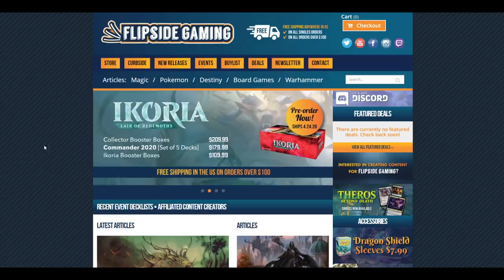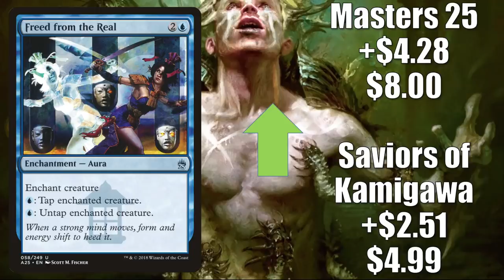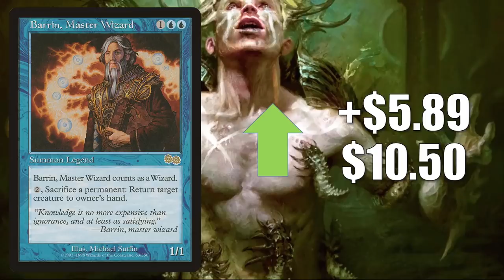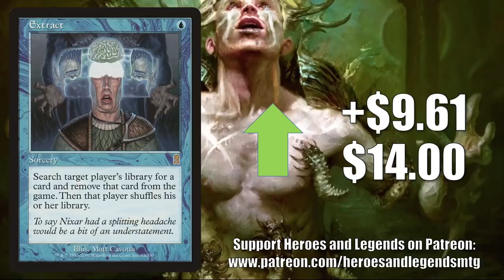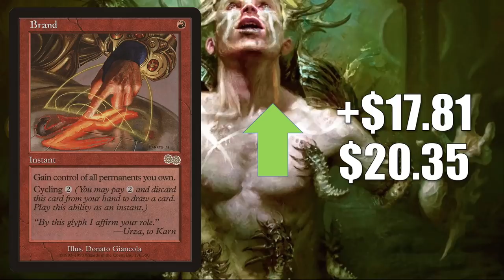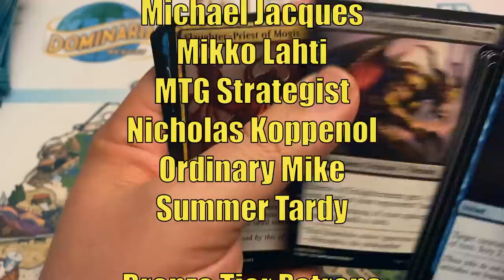MTG Market Watch Top 10 Hottest Magic the Gathering Cards of the Week Including Extract.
In this special episode of the Magic the Gathering Market Watch we look at this week’s top ten hottest cards of the week as more older cards dry up in the marketplace.

Adam Hall
Adam Mosher
Cesareo Garasa
Dave Acosta
Gregory Boswell
Jesse Wersal
Justin Lewis
Kay Drechsler
Kjell Egil Hustad
Marcos Ong
Sean Brown
Thiemo
Tim Griskus
Xiaofan Yin

Alex
Andrew Caltagirone
Cade Browning
Chris
Daren Manville
David Foreman
David Olivares
Fernando Orozco
Giovanni Fox
Michael Jacques
Mikko Lahti
MTG Strategist
Nicholas Koppenol
Ordinary Mike
Summer Tardy

Al Soto
Alexander Levine
Allen Ott
David Dissanayake
David Werk
Diego Idi
Dillon Janes
Geert Borger
Ivan De La Torre
James Peyster
Jared Teague
Jason Coleman
Jeff Joecken
John Johnson
Jose Rodriguez
Katie W
Louis J Neumayer
Mitchell Davenport
Oliver Schulz
Pinnito
Piotr Jedliński
Preston Powell
Quintin Ang
Richard Gass
Richie Mathias
Ryan Barolo
Ryan S
Sehanine Moonbow
SnoozyApple
Squick Thinger
Zachary Steinke